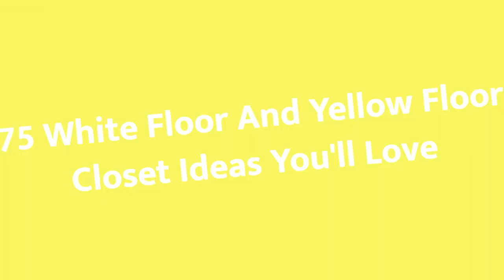75 White Floor And Yellow Floor Closet Design Ideas You'll Love ☆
0:00:00 - Intro
0:00:12 - White Floor And Yellow Floor Closet Design Ideas You'll Love: Inspirations 1 to 25
0:03:03 - White Floor And Yellow Floor Closet Design Ideas You'll Love: Inspirations 26 to 50
0:06:07 - White Floor And Yellow Floor Closet Design Ideas You'll Love: Inspirations 51 to 75